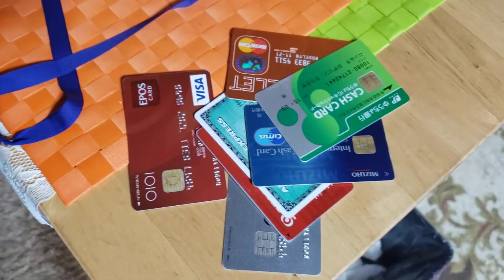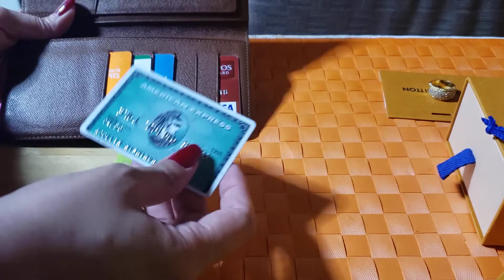UNBOXING THANK YOU rhoda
I really thanks to you my dear partner,kahit hati sa bayad hehehe. dapat ako magbibigay sayo dahil father's day. Pero tama langyan wala kanaman binibigay nga eh ngayon lang. Happy lang rhoda's TV.